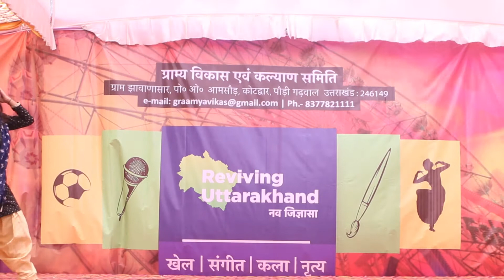2nd Day Performance by Meenakshi at Reviving Uttarakhand Nav Jigyasa 2018 Festival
Cham-Cham Performance by Meenakshi on 2nd Day of Reviving Uttarakhand Nav Jigyasa 2018 Festival